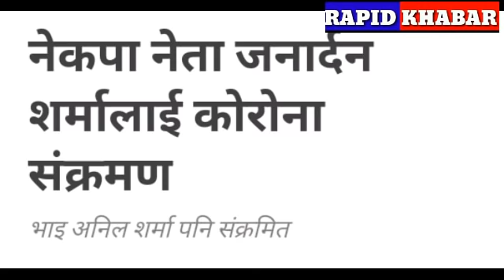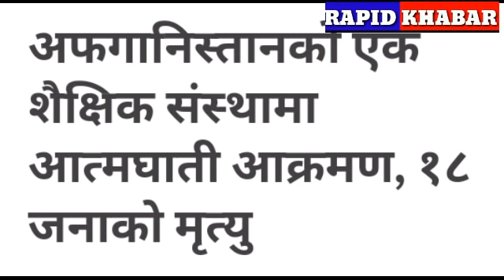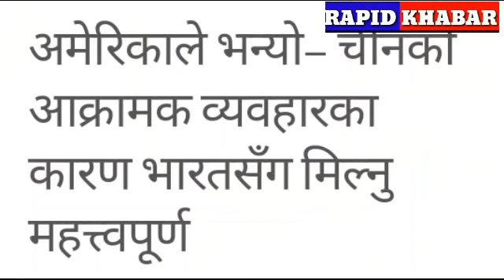EXCLUSIVE NEWS। भोलि कार्तिक 10 गतेबाट देशभर |kp oli, school, collage, exam, lockdown